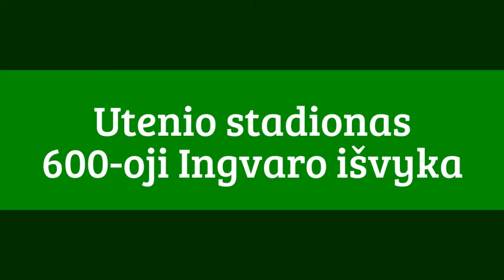UTENIS 2-4 ŽALGIRIS, 600-oji Storo išvyka.